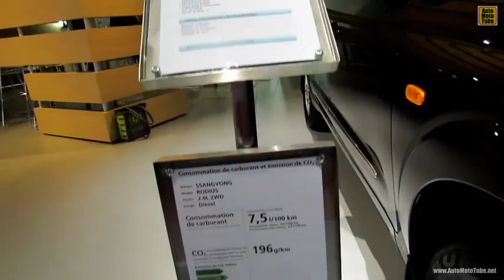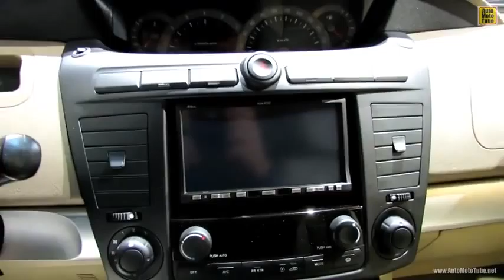2013 Ssang Yong Rodius Exterior and Interior Walkaround 2012 Paris Auto Show